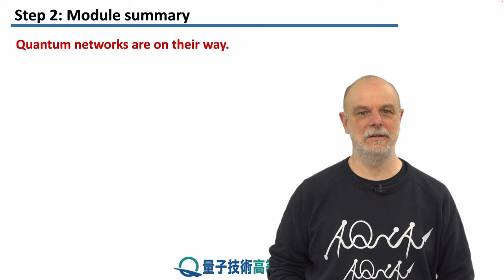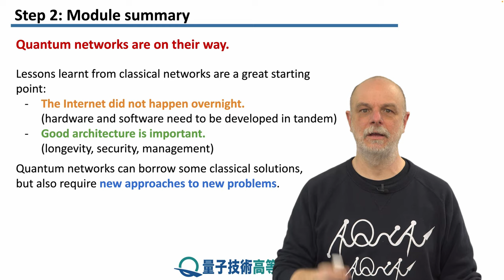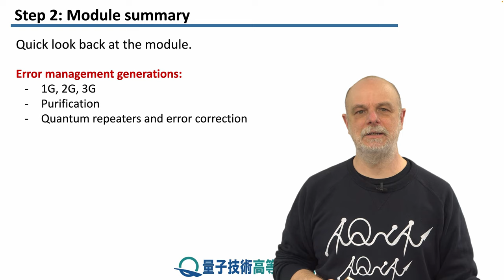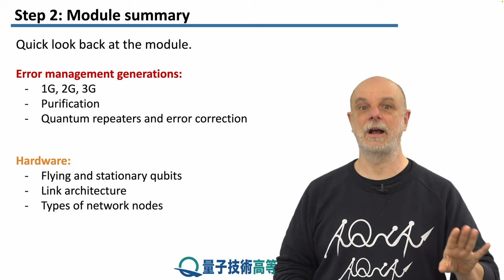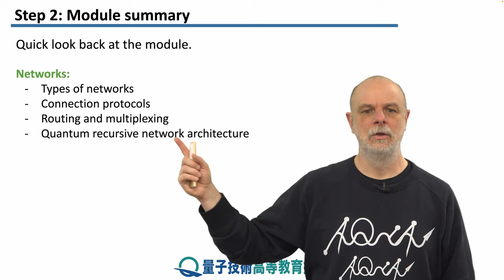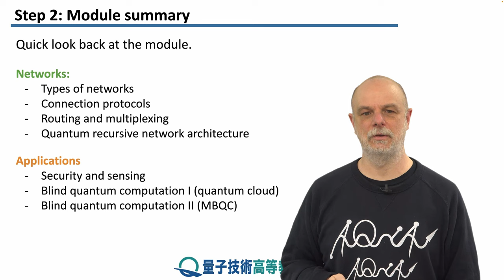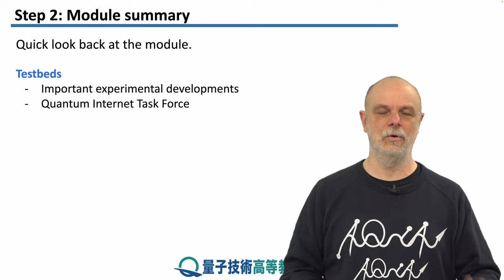15-2 モジュール概要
レッソン　15　量子インターネットタスクフォース (QITF)
ステップ　2：　モジュール概要
このモジュールの概要を説明します。